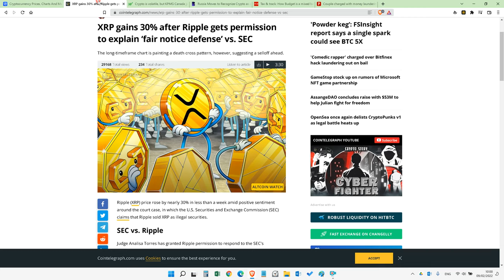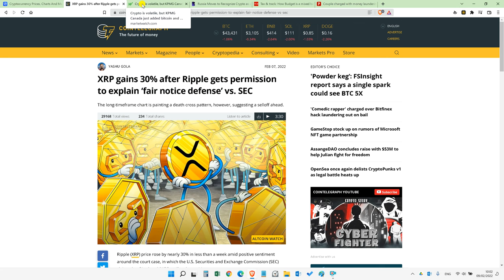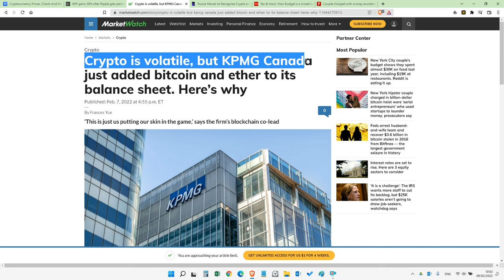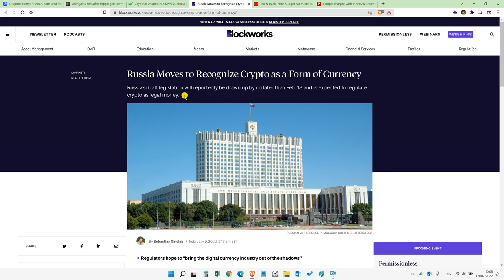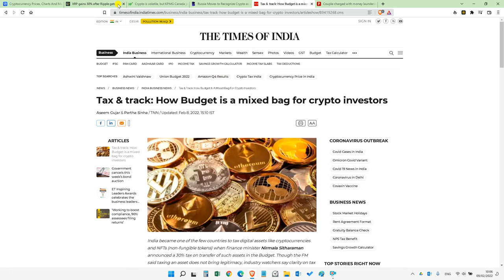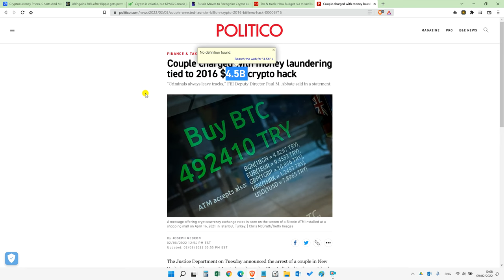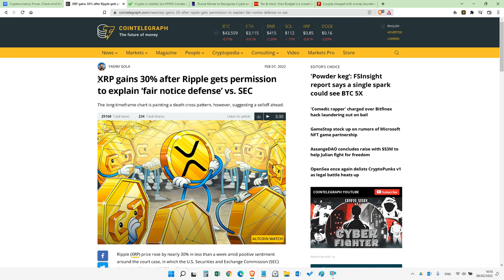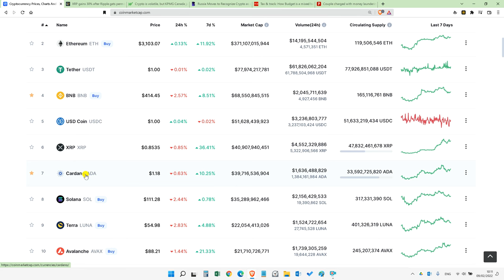CryptoCurrency News Today Market Update. Russia India Ban. urdu hindi News Latest Pakistan India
Pakistan WhatsApp group Links 2021/2022 - Join

Cryptocurrency. Binance. 1 Crypto. Urdu. . News Today. Update. Tutorial. Kaise, metaverse. play to earn. P2E. Digital Currency Groups - Cryptocurrency. Passive Income